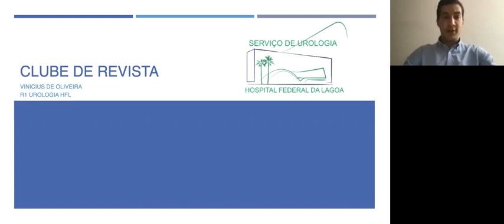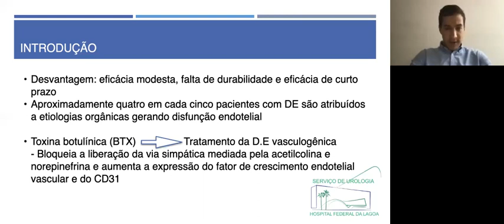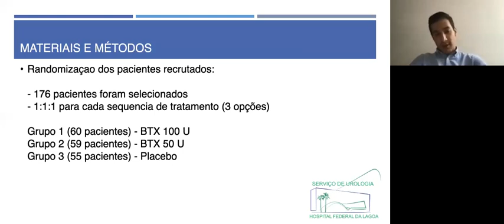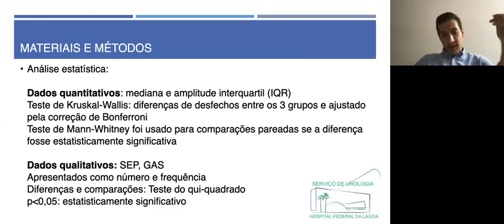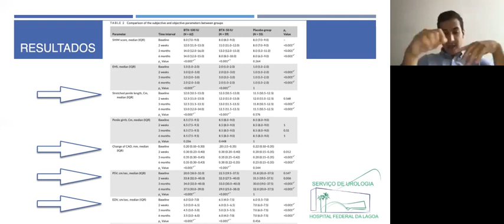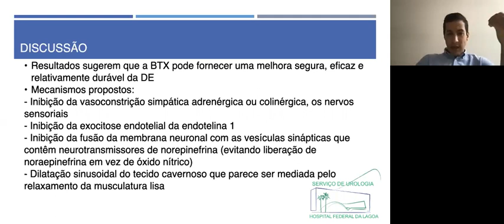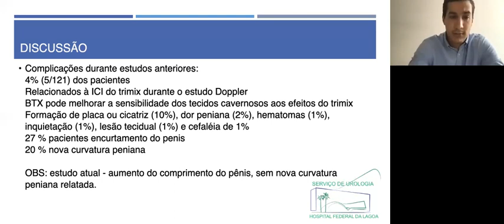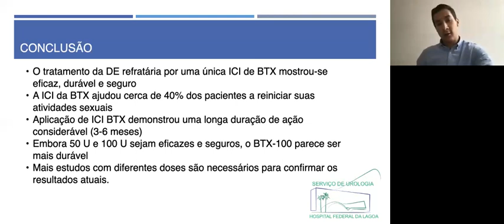Artigo 05 10 2021-Intra cavernous injection of BOTOX® 50 and 100 Units-Dr Vinicius de Oliveira R1